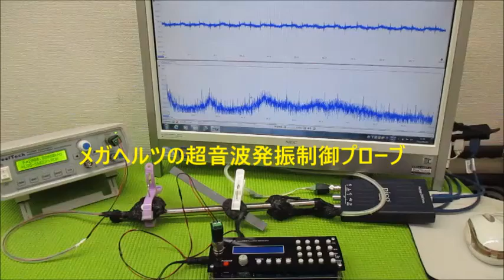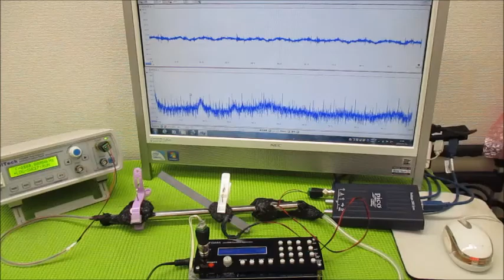音と超音波の組み合わせを利用した超音波制御技術